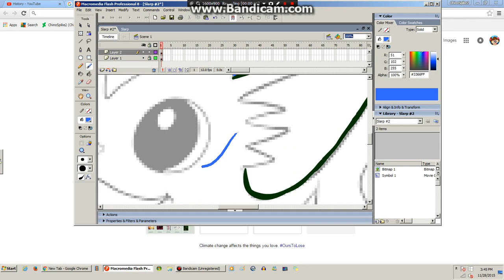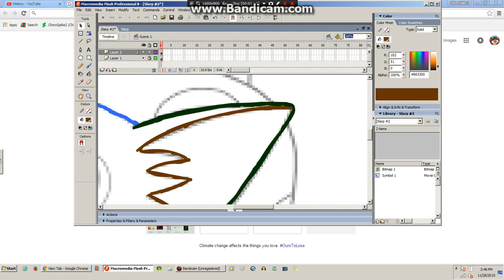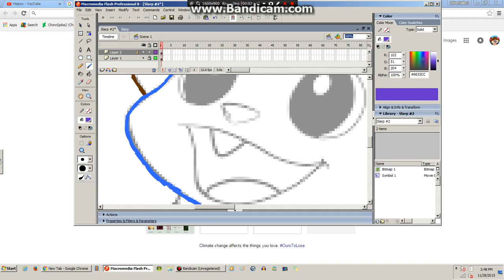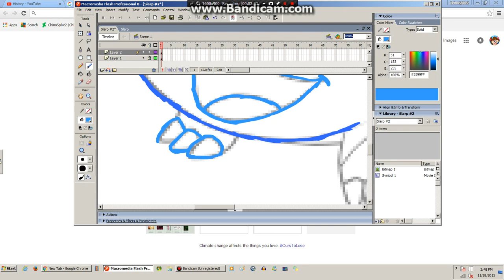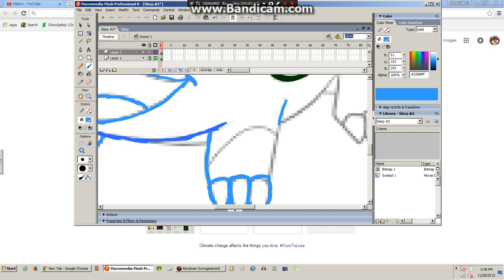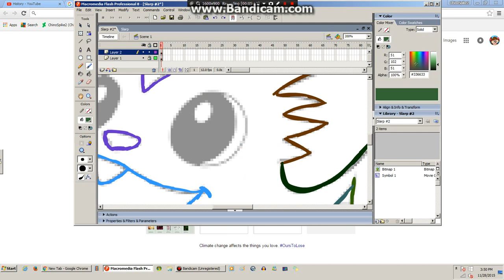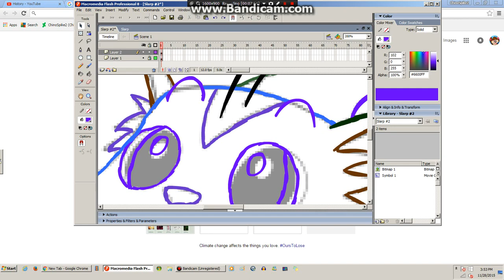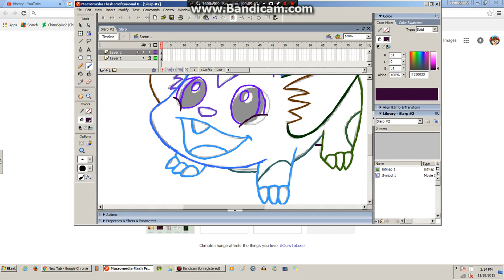Slarf!!!!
His original name is Snarf, but i called him Slarf, instead. He's from a 2005 underrated cartoon called Trollz. He's very cute, so i drew him. This is a Rough sketch by the way. I wanted to add more music, but stupid YouTube wouldn't allow me to.

~ChinoSpike2